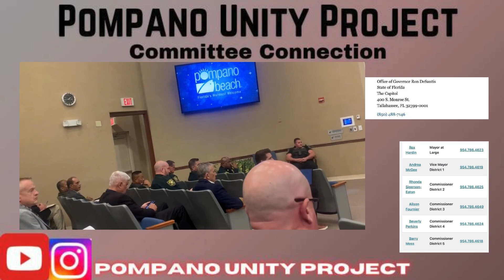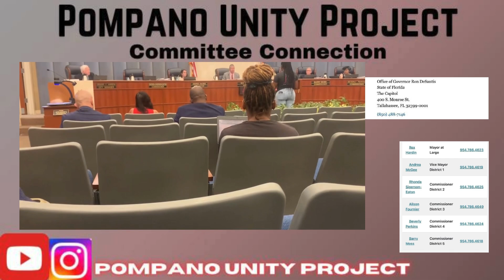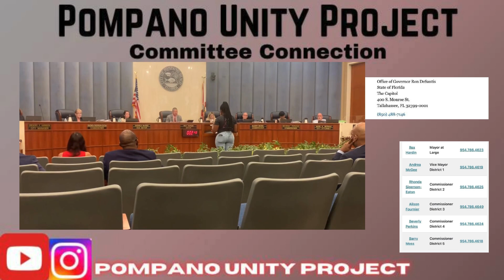Pompano Beach City Commission Meeting 7/9/24. Help our residents get the info from the City